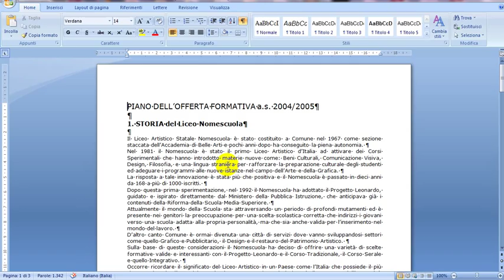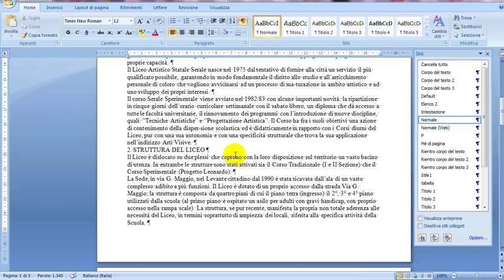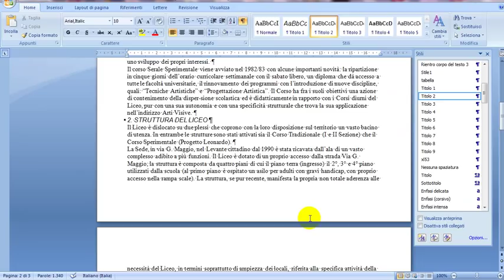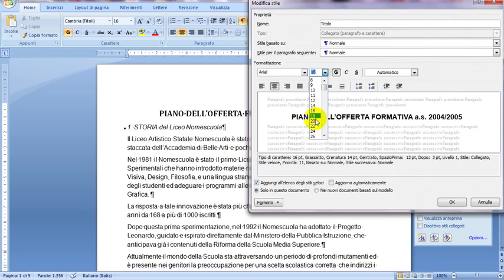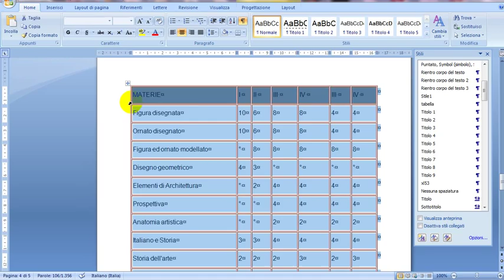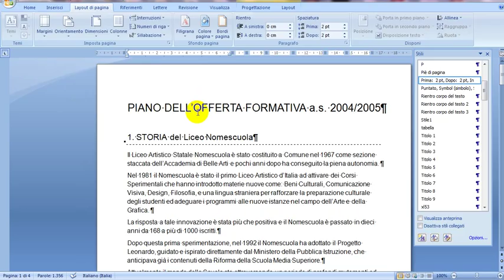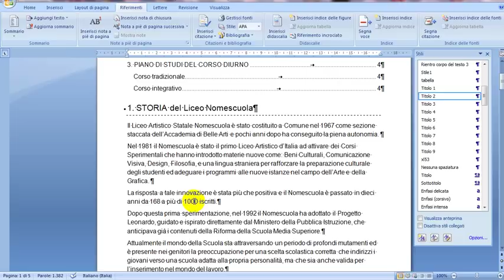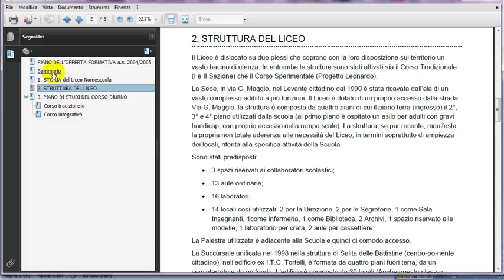Dal documento ben formato al pdf strutturato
Come modificare un documento rendendolo ben formato e convertendolo in pdf strutturato con Word 2007. Corso Anitel 2012 - Sito scolastico con WordPress.